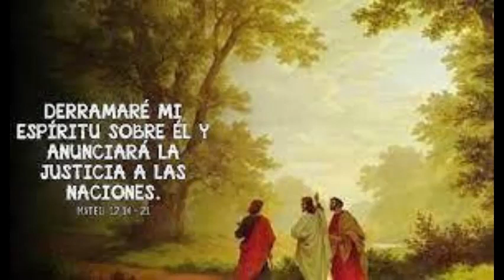LITURGIA DE LAS HORAS LAUDES Maria Reina de la Paz